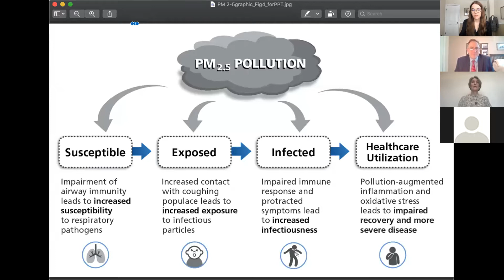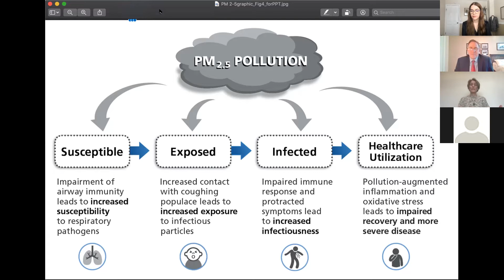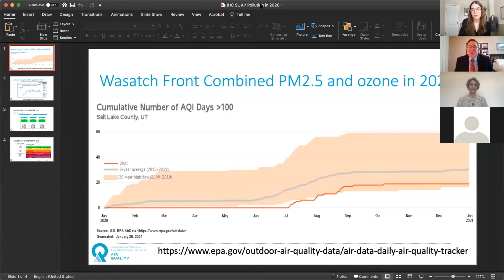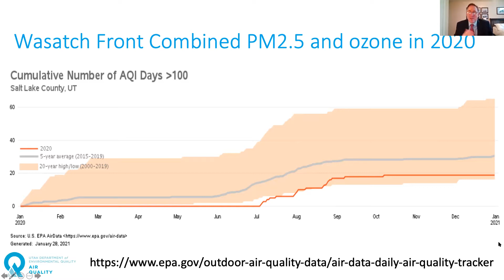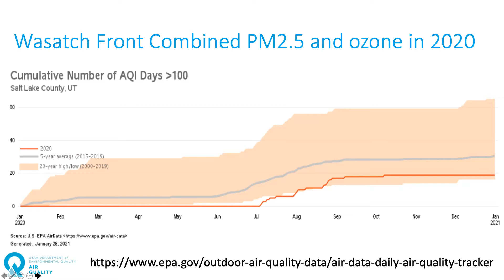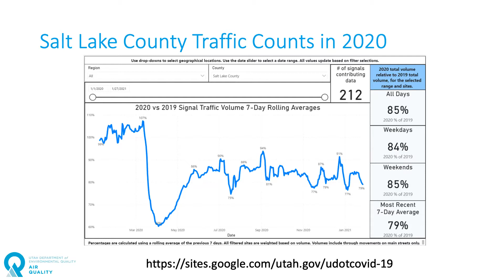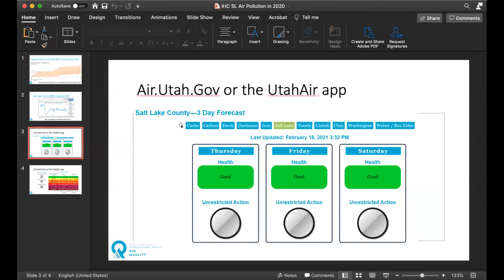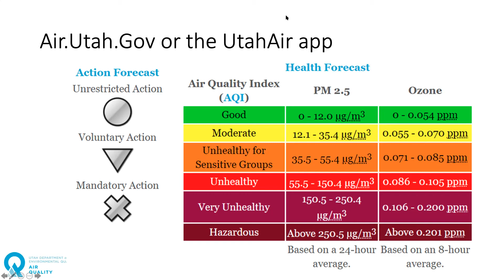Air Quality | Dr. Liz Joy and Bryce Bird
In today's conversation on the topic of air quality. In particular, we want to discuss how air quality impacts health and gain perspective on Utah's air quality. We also discuss what organizations like Intermountain are doing to improve Utah's air while capturing some actions we can take to improve the air at home, work, and the community.